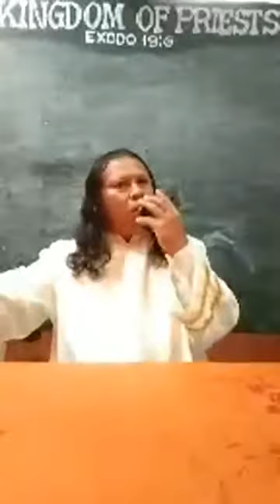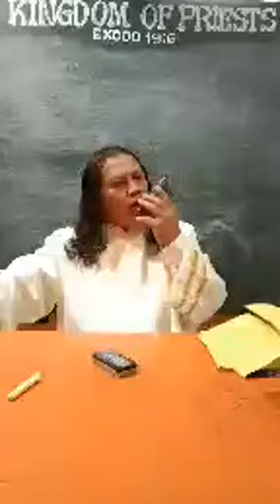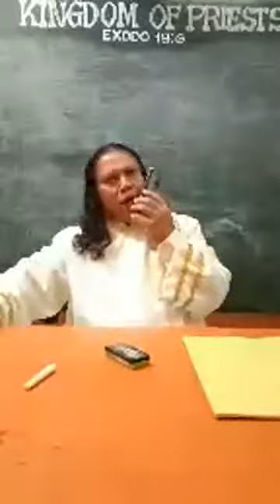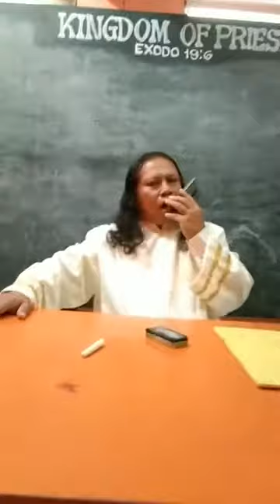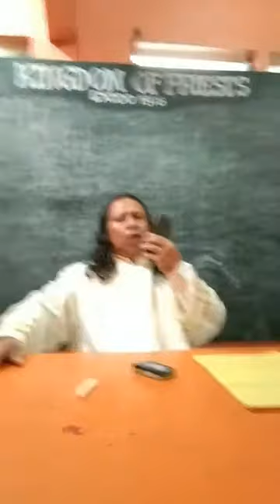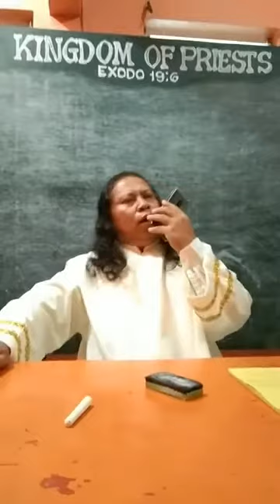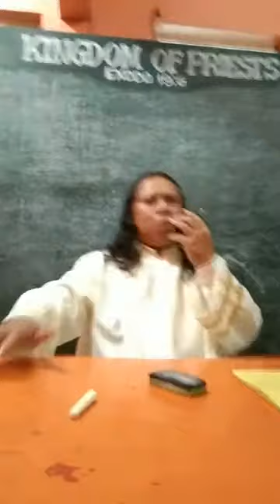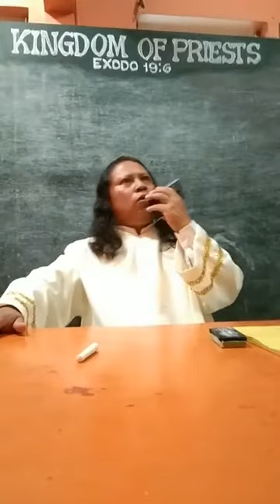Kingdom of Priests live radio Program on March 28, 2021